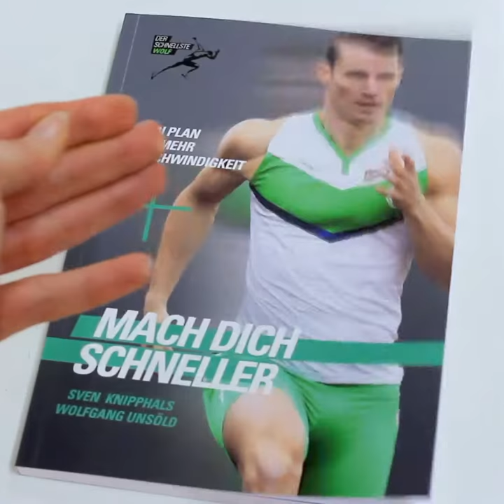Blick ins Buch Mach dich schneller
Jeder kann schneller werden. Es wird nicht aus jedem ein Usain Bolt, aber verbessern kann sich jeder. Das Wichtigste zuerst: Sprinten kommt von Sprinten. Das bedeutet, dass die Wichtigste aller Übungen das Sprinten selbst ist. Es gibt viele Übungen die dazu beitragen, dass man besser sprinten kann und wenn man also die richtigen Reize zur richtigen Zeit aneinanderreiht, führt das über einen Zeitraum zur Verbesserung. Das ist im Training erstmal grundsätzlich immer so. Der Sprint hat allerdings eine Besonderheit, denn es gibt Übungen, die einen wirklich langsamer machen! Folgen diese falschen Reize auf einen schnellen Reiz, führt das langfristig nicht zum Ziel.